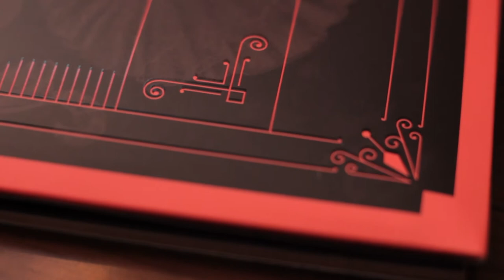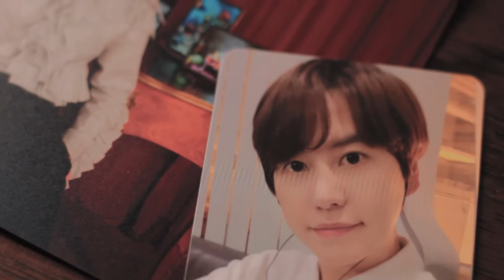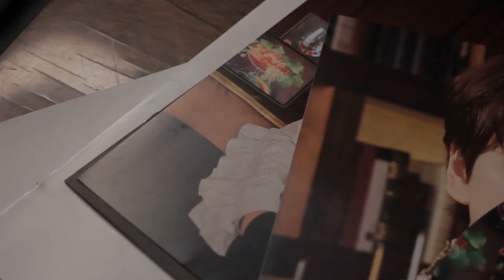Compré un álbum random de Super Junior | UNBOXING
Compré el nuevo álbum de Super Junior, ¡pero no podía elegir qué versión quería! ¿Cuál me habrá llegado?  SPOLIER: me gusta.